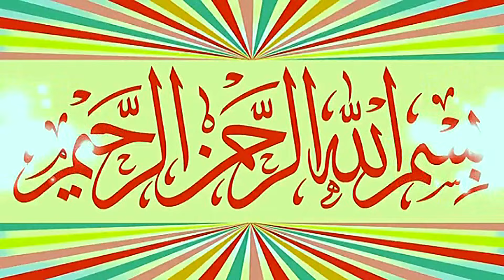Molana Qari Mubeen Rehmani Topic 7 Halak Kar Deny Walay Gunah.2024.Zafar Okara